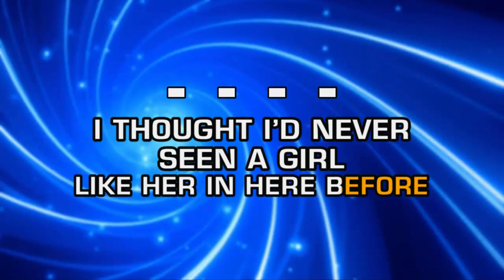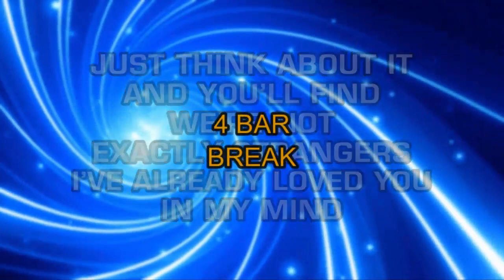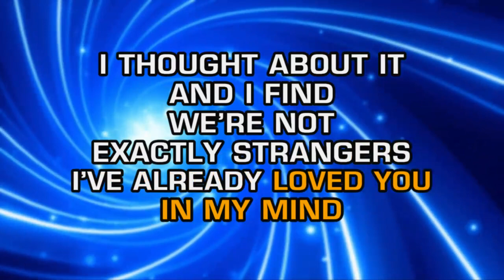Conway Twitty - I've Already Loved You In My Mind (Karaoke Guide Vocal)